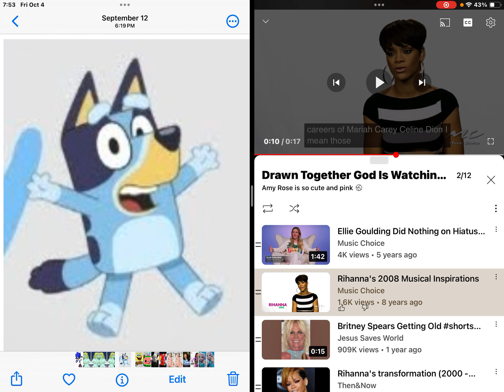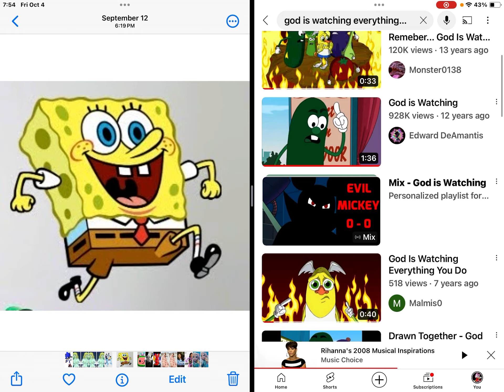Drawn Together God is Watching by Veggie Fables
**Lyrics below**
Bob and the Veggie Fables teach us of the sin of Masturbation. I give Credit to the Jew Producers, and all of wonderful people that created this awesome show, and the writers, and everyone else accountable like the Cast.

**Lyrics:**
God is watching everything you do,
When you get undressed,  or take a shower
When you touch yourself for hour after hour
And he thinks you're a nasty, naughty, nympho slut.
You sinful filthy whore you're going to hell.
Your flesh will burn, your bones will churn, your soul will be torn asunder.
You wretched heretic heathen burn in hell!
(For eternity!)
So you better remember!
God is watching everything you do! **Lyrics below**